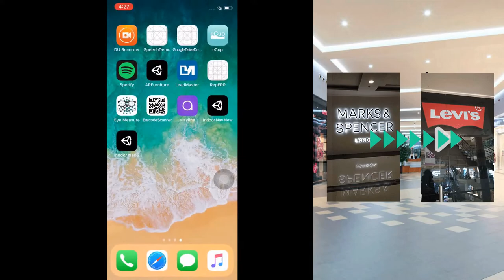AR Indoor Navigation at Shopping Mall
Do you own big shopping mall or are you a key person who manage entire shopping mall ? Wants customers easily find any shops either in corner shops or shops in not on front face? Our Concept Apps of find shops using Indoor Navigation technique server your purpose.